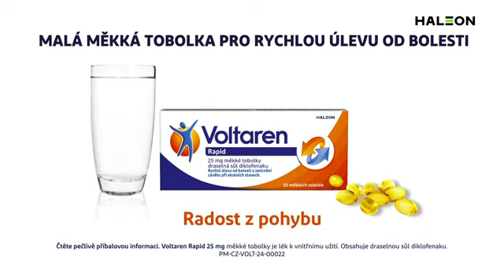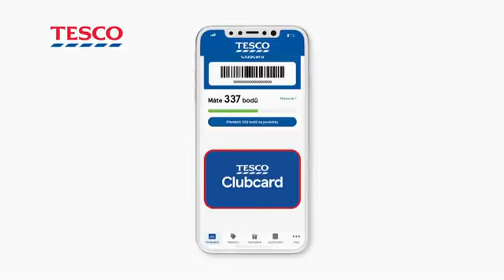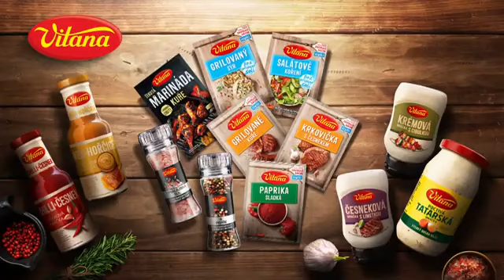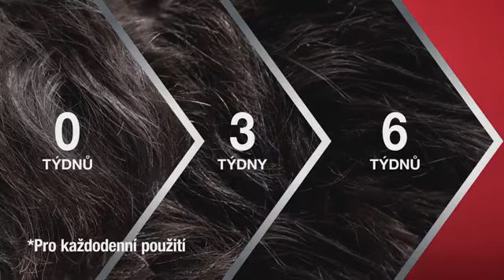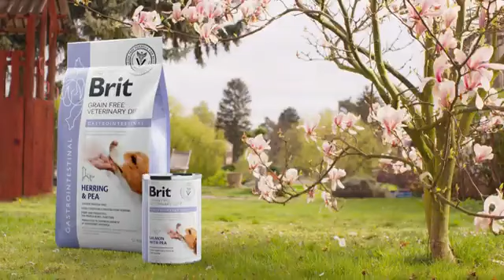Nova HD 🇨🇿 - Reklamní blok a oznámení v letním znělky (11.07.2024)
Prawa autorskie należą do CME